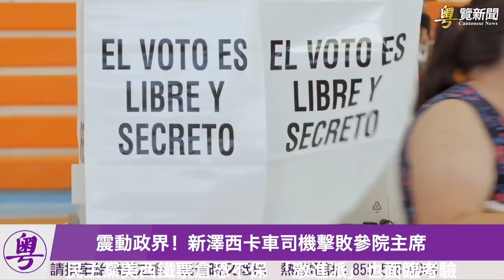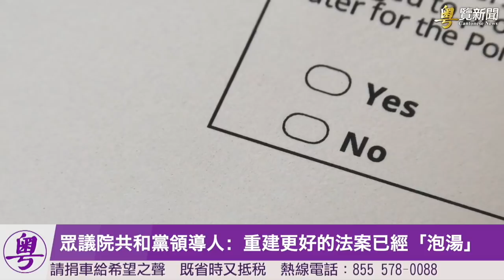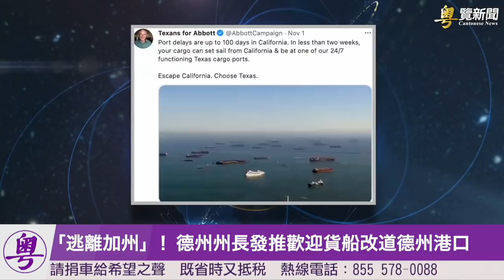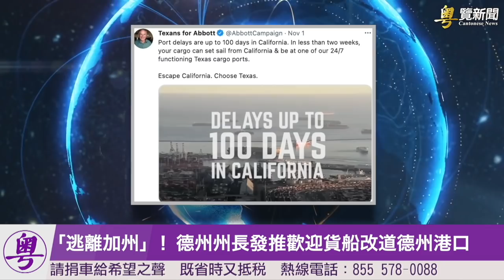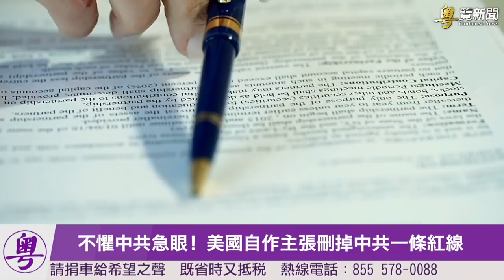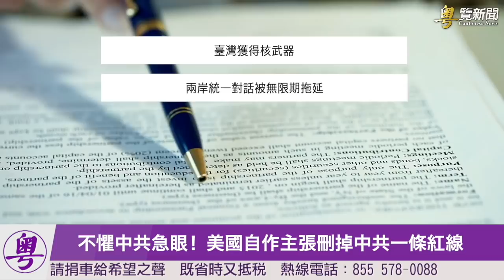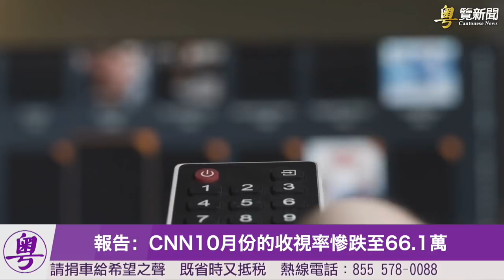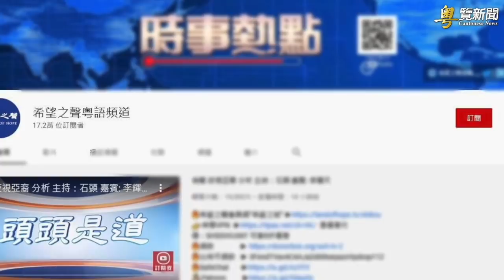震驚美政界！新澤西卡車司機擊敗20年參院主席； 民主黨美西鐵票倉恐不保 「激進派」也面臨考驗【希望之聲粵語-粵覽新聞-2021/11/05】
1.震驚美政界！新澤西卡車司機擊敗20年參院主席
2.民主黨美西鐵票倉恐不保 「激進派」也面臨考驗
3.眾議院共和黨領導人：重建更好的法案已經「泡湯」
4.「逃離加州」！德州州長發推歡迎貨船改道德州港口
5.不懼中共急眼！美國自作主張刪掉中共一條紅線
6.報告：CNN10月份的收視率慘跌至66.1萬